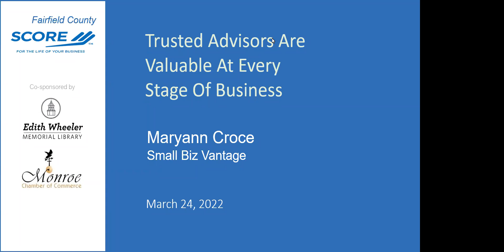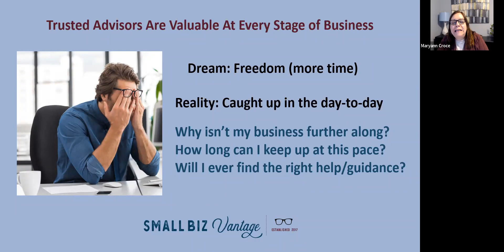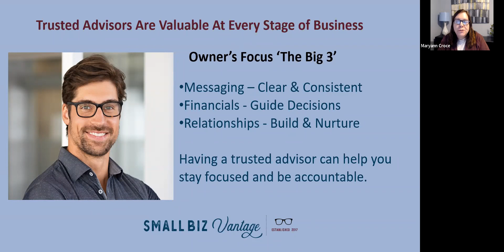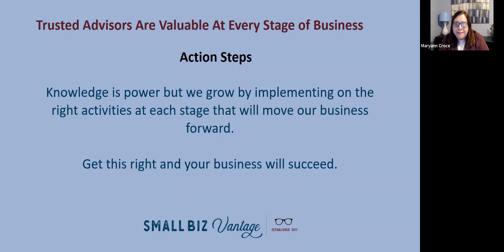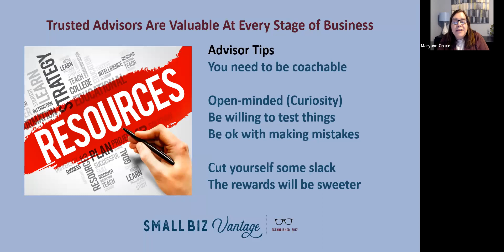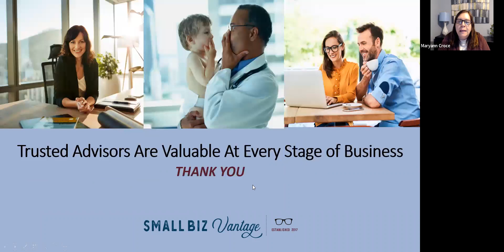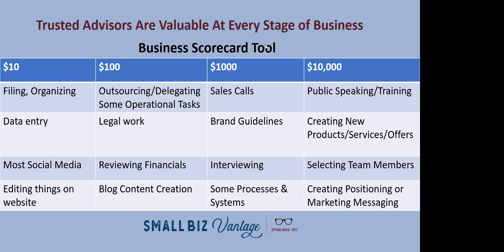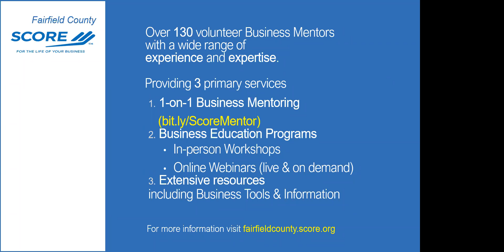Trusted Advisors are Valuable at Every Stage of Business - Maryann Croce - 3/24/22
Small business owners can get stuck in the day to day, leaving them wondering why their business isn't further along. Learn the three things every business owner should focus on at every stage of business and how trusted advisors can help you reach your goals sooner.

Small business owners can get stuck in the day to day leaving them wondering:

-Why isn't their business further along?
-How long can they keep up at this pace?
-Will they ever find the right help / guidance?

Presenter: Maryann Croce
Maryann is a business coach/speaker, a business owner since 1999, and certified in the '90 Day Year' performance system. Her years of experience in the banking, retail, construction, and the automotive industries make her relatable at local and national events.

She admires and respects the grit and drive small business owners have, and finds working with them, sharing insights and lessons learned to help them succeed rewarding. "Business grows as owners and leaders grow." Don't go it alone.